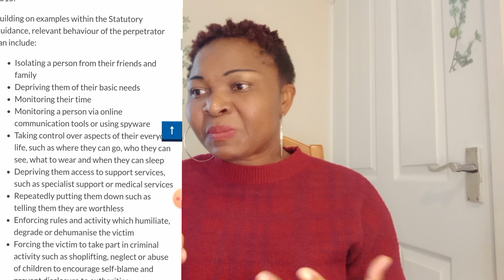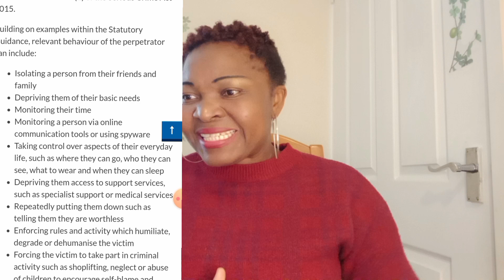An African Man Should Not Come To The UK As A Dependent On A Woman!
An African man should not come to the UK as a dependent on a woman unless you are ready for this.